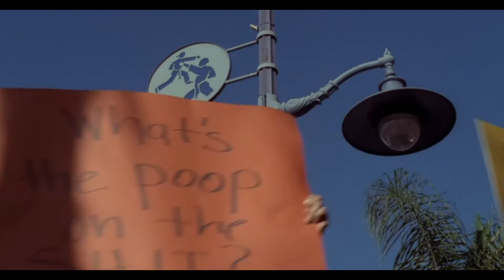Irigy kutya - Kakkantó (HD)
Részlet az Irigy kutya című filmből.